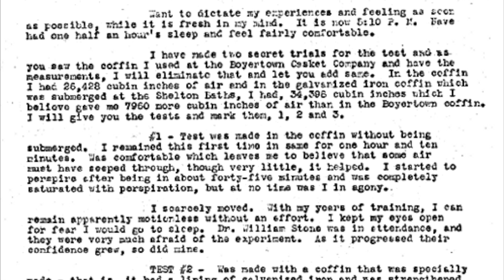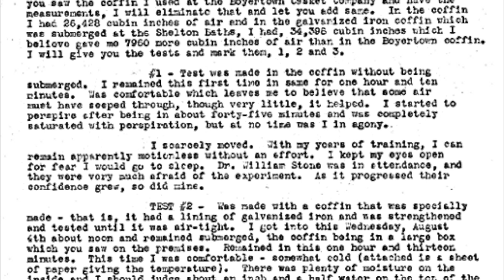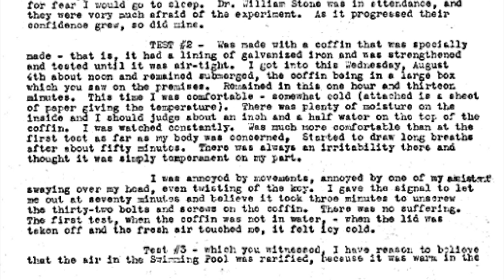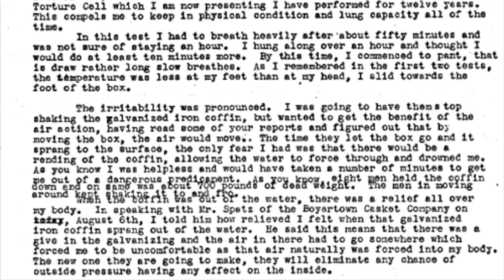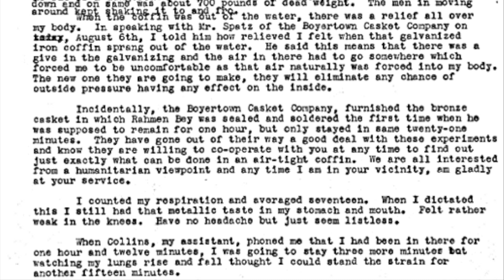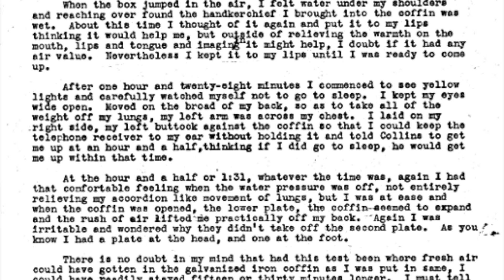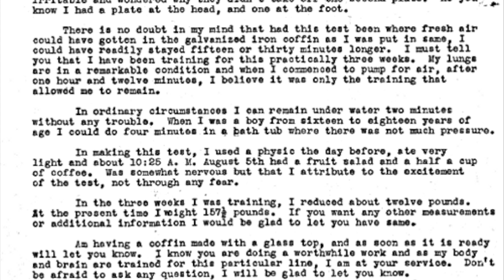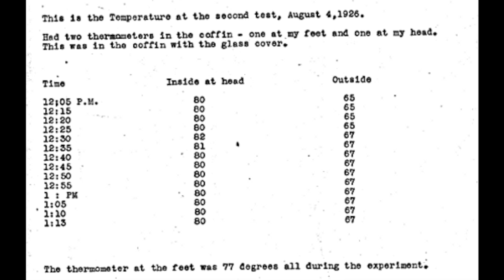Harry Houdini Letter, August 5, 1926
This is an interesting historical letter from Harry Houdini, the famous stunt artist. In this letter, he explains to an acquaintance how he pulled off some especially difficult stunts and his thought process during the whole thing. Houdini was pretty open about how he accomplished his amazing feats, partly because he was also a determined spiritualism-debunker and he didn't want people getting the wrong idea about how he managed to do these things, and also because it would make him more of a legendary figure being able to do what he did through sheer endurance.